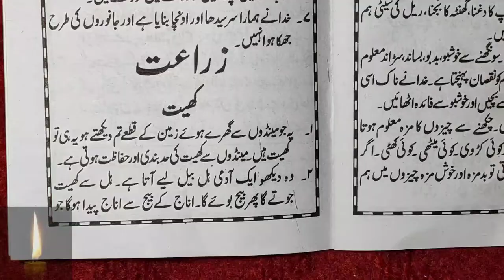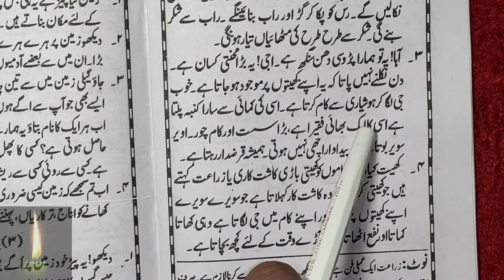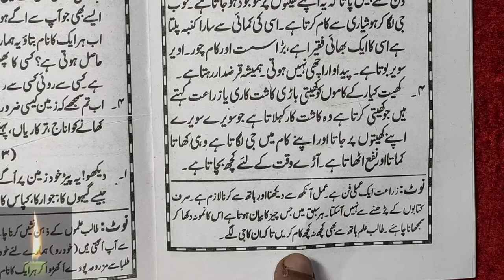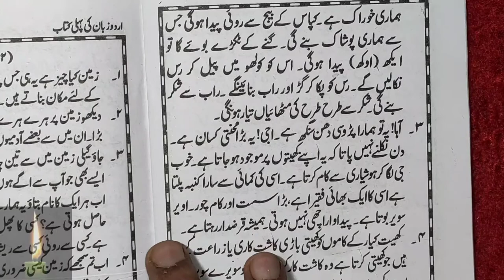Learn to Read Urdu Online - उर्दू पढ़ना सीखे | urdu zaban ki pehli kitab - Urdu Sikhe Part-44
Urdu padhna sikhe video series ka ye 44th part hai jisme humne urdu ka ek sabak padha hai.